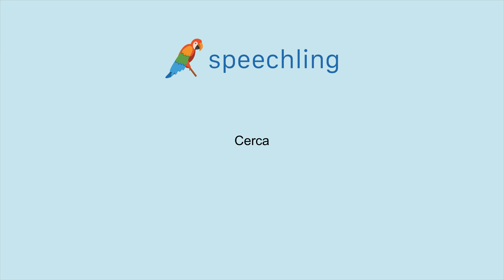How to say "Nearby" in Spanish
Male Voice:
Cerca

Female Voice:
Cerca

Male Voice Translation:
Nearby

Female Voice Translation:
Nearby